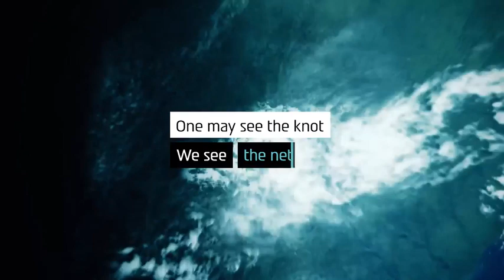THERE IS ALWAYS A WAY